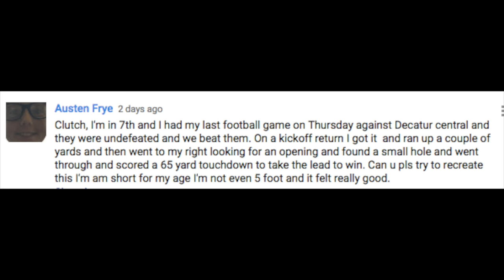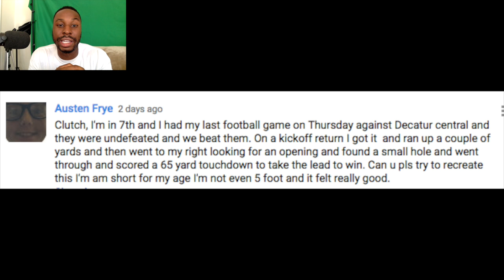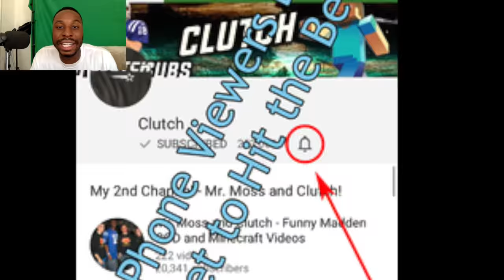Can I Recreate Subscriber Austen Frye's Real Life Kickoff Return TD He Scored in His Football Game?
I am a YouTuber partnered with Curse: Union For Gamers, therefore I have lawful access to the music and sound effects produced by the websites named above.

Clutch
Funny Gameplay